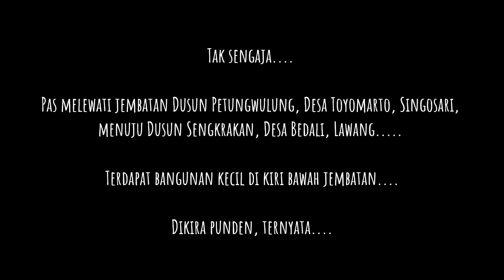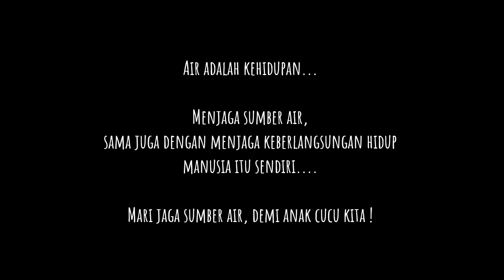Pesona Tersembunyi Dusun Petungwulung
Dusun Petung Wulung, Desa Toyomarto, Kecamatan Singosari, Kabupaten Malang, selain terkenal sebagai sentra industri cobek dari batu asli, desa ini dekat dengan sejumlah obyek wisata, di antaranya : Candi Singosari, Candi Sumberawan, Balai Besar Inseminasi Buatan (BBIB) dan Kebun Teh Wonosari.

Di bawah kiri jembatan penghubung Dusun Petung Wulung, Desa Toyomarto menuju ke Dusun Sengkrakan, Desa Bedali, Kecamatan Lawang, terdapat semacam gubuk kecil. Sejak lama selalu bikin penasaran kalau lewat situ. Dikira punden, ternyata sebuah surau kecil dan sumber air kecil yang mengalir jernih di depannya.

Meski jernih menyegarkan, tempat ini terkesan tidak terawat dan angker dengan banyaknya pohon-pohong besar di sekelilingnya. Ada juga bekas-bekas pembakaran dupa di belakang kiri surau yang menambah kesan seram tempat ini meski di siang hari.